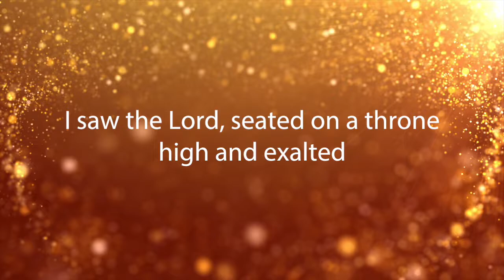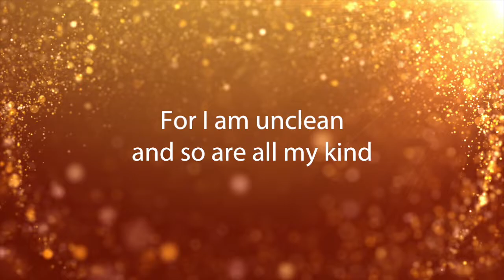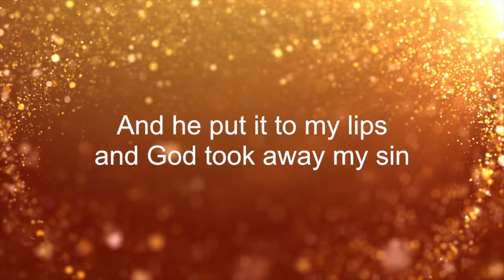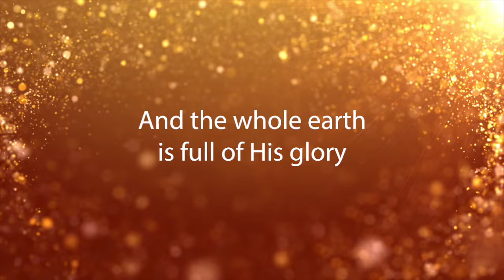Isaiah 6 - Todd Agnew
"Isaiah 6" from the Todd Agnew album, "Reflection of Something" - For more music, tour dates, blog, and other information from Todd, please